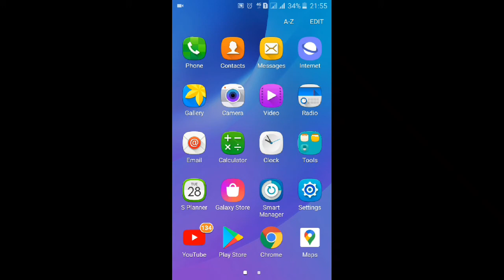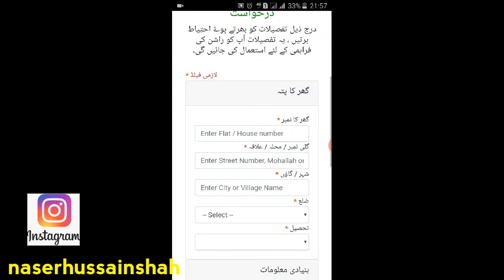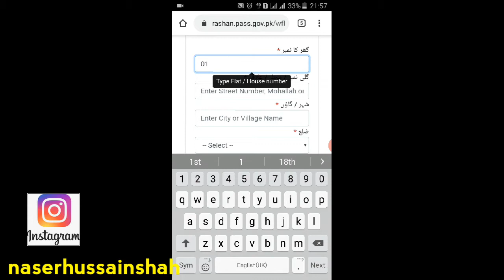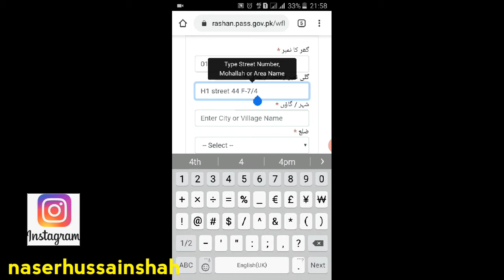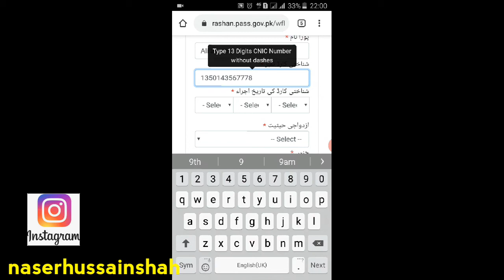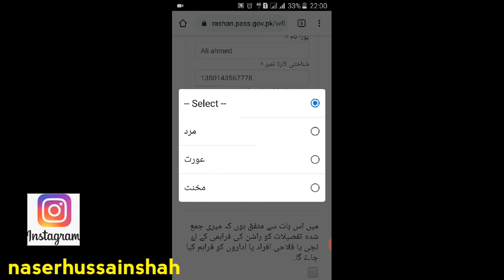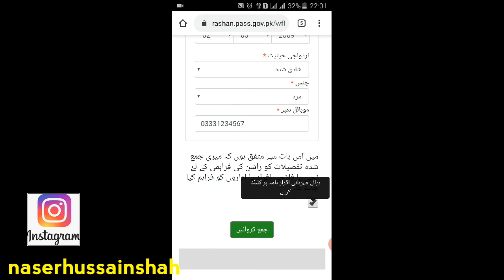Ehsaas Rashan Program | Ehsaas Rashan Program ma apply krny ka tareeqa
In this video I tell you that How we can apply for Ehsaas Rashan Program

How I apply for Ehsaas Programme
How I apply for Ehsaas Rashan Program
How I text for Ehsaas Rashan Program
How I send application for Ehsaas Rashan Program

Ehsaas Rashan Program ma apply krny ka tareeqa